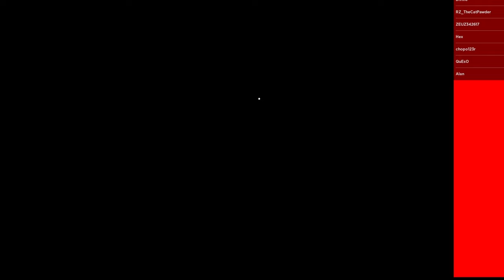DIED AS A NOOB AND CAME BACK WITH AN ARMY